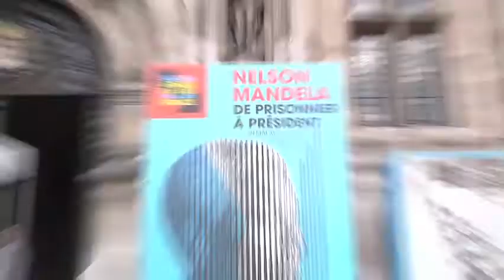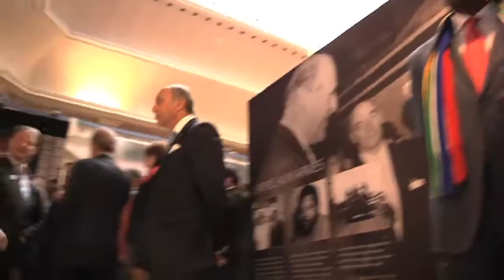Inauguration de l'exposition "Nelson Mandela, de prisonnier à président"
Saison France-Afrique du Sud - Participation de Laurent Fabius à l'inauguration de l'exposition "Nelson Mandela, de prisonnier à président" (29 mai 2013)

Instragram : @francediplo